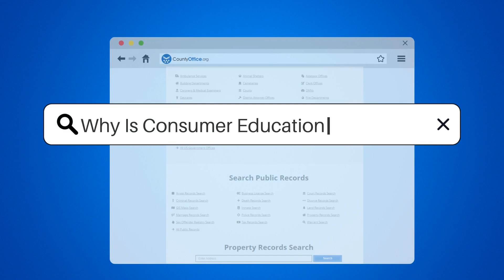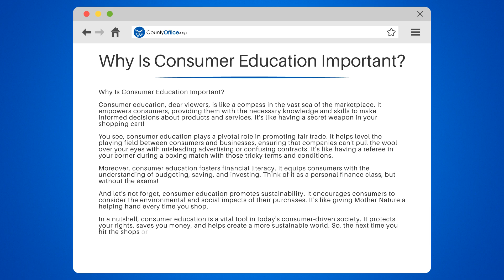Why Is Consumer Education Important? - CountyOffice.org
Why Is Consumer Education Important? Ever felt overwhelmed by the world of commerce and consumer choices? In this enlightening video, we'll dive into the importance of consumer education and how it empowers us to make informed decisions in the marketplace.

We'll explore how consumer education acts as a compass, guiding us through misleading advertisements and confusing product labels. We'll discuss our rights and responsibilities as consumers, and how being educated empowers us to stand up against unfair trade practices, shoddy goods, and deceptive marketing.

Beyond knowing our rights, we'll examine how understanding the market and the economic forces that shape it helps us make sense of complex economic trends. Additionally, we'll discuss how consumer education promotes healthy competition in the market, ensuring fair play and preventing monopolies.